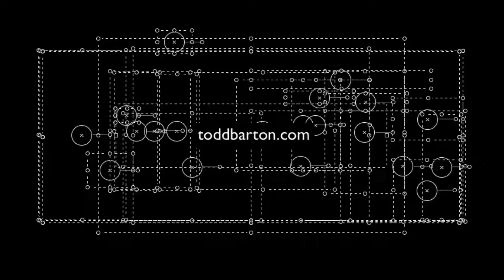A Hordijk Minute IX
Headphones recommended. Also note: the final signal is going through the Hordijk Dual Freq Shifter for stereo panning.